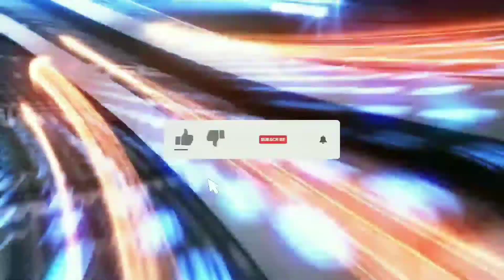Samsung सैमसंग के चार्जर के साथ toy कार की मोटर चला दी।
Hello my dear friends, in this video I'm going to show you 5 Awesome Life Hacks for DC Motor

13:33

SIGN IN

35 PROBLEM SOLVING HACKS THAT ARE CRAZY HELPFUL

41,81,298 views

23K

3.9K

Save

Report

5-Minute Crafts GIRLY

Amazing lifehacks nobody showed you before Hey smart people of 5-minute crafts. In this video I show you some genius inventions that you’ll want to try. In the first video section I demonstrate a step-by-step tutorial on how to make a wheel for your little hamster that also charges your phone. Yup, the kinetic energy the wheel releases will generate renewable energy for your phone battery. Get your handy tools out folks, you are about to become engineers. To make a mosquito bite disappear, place a spoon in hot water and then apply it to the affected area. To prevent candles from melting too fast, put them in the fridge for a few minutes. This will save you a ton of time. If you ever feel angry or irritated, simply eat a banana. Researchers show that it improves your mood. Even though its autumn, in some countries summer weather doesn’t go away until the end of November, so I’m sharing with you a hilarious video compilation with all the problems we might face during that time. Trust me, they are super relatable. Timestamps: 0:07 – Awesome ways to generate your own energy 2:44 – How to charge your phone with a fan 5:29 – Useful life hacks everyone should know. 8:31 – The ear-piercing trick 10:26 – Eternal summer problems 11:52 – what your makeup looks like after 5 minutes